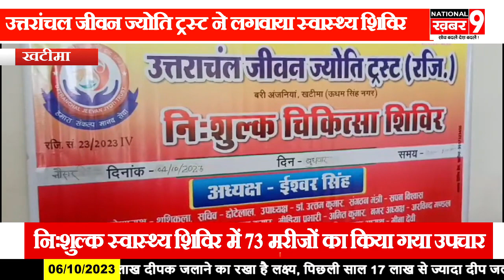उत्तरांचल जीवन ज्योति ट्रस्ट द्वारा लगवाया गया निःशुल्क स्वास्थ्य शिविर में 73 मरीजों का किया गया उप